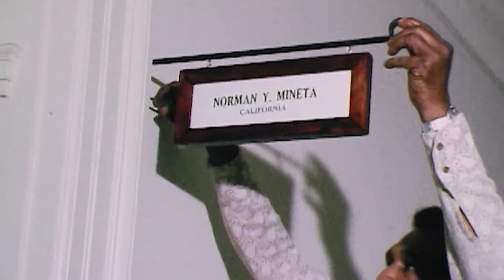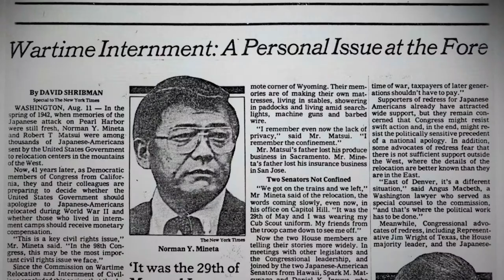AN AMERICAN STORY: NORMAN MINETA AND HIS LEGACY Trailer - Los Angeles Asian Pacific Film Festival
Norman Mineta's story follows his experience as a Japanese American inside a U.S. concentration camp to his rise to prominence making him one of the most influential Asian Americans in U.S. history. A bipartisan visionary who preached political civility, his legacy includes a lifelong commitment to social justice.